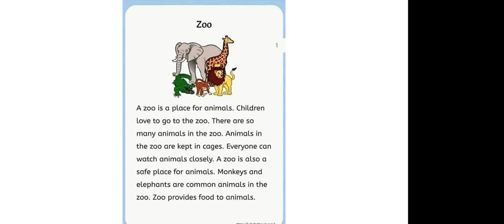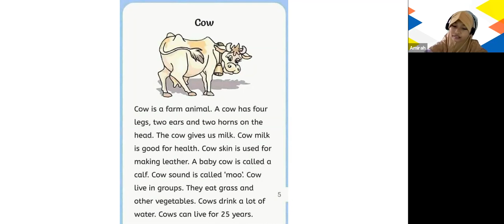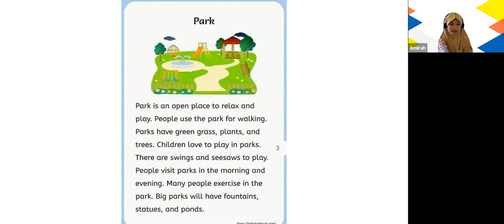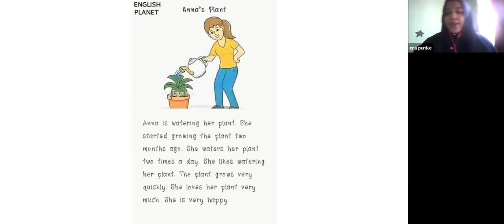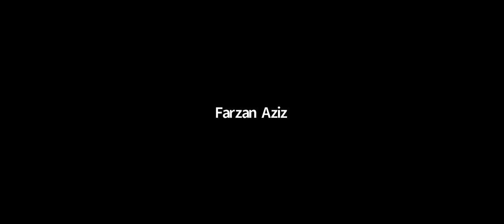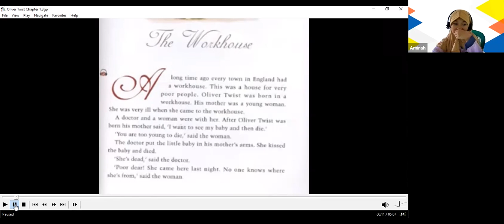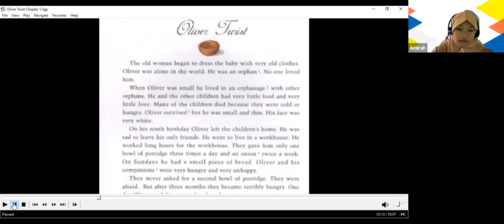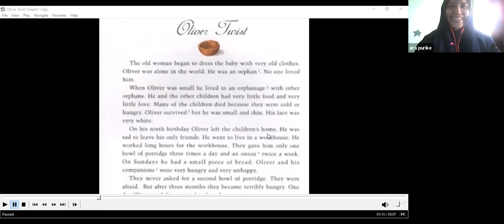2021 03 03 Klub Fun English bersama Kak Era Purike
Halo teman-teman, di video ini kita akan belajar bahasa Inggris lagi. Apakah teman-teman sudah tidak sabar untuk belajar bahasa Inggris? So, enjoy this video! Comment di bawah!

//  T E N T A N G

APA ITU SCHOLE FITRAH?
Berawal dari banyaknya kegelisahan para orang tua dalam menghadapi dunia yang serba digital ini, Schole Fitrah hadir untuk membersamai para keluarga di Indonesia dalam bertumbuh sesuai dengan basis fitrah. Dengan menyediakan platform belajar parenting yang dapat diakses kapanpun dan dimanapun, kami ingin memberikan yang terbaik serta menghadirkan narasumber yang berpengalaman di bidangnya.